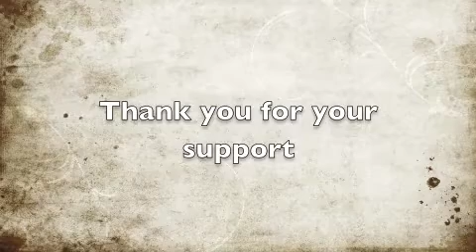Friends of Scouting 2012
Hello, my name is Colleen Kerl and I am the 2012 Glacier's Edge Council Friends of Scouting Family Campaign Chairperson. My son is a Boy Scout in Troop 155, Windsor, WI.

Each year volunteers across our Council reach out and ask parents like you to participate in the annual Friends of Scouting fundraising campaign. This campaign is designed to raise the resources necessary to ensure that the values of Scouting continue to be accessible to youth across the entire Glacier's Edge Council.

Even with all the grassroots support, you may be interested to know that it actually costs the council over $150 per youth each year to bring the Scouting program to our communities.

The principles and important life changing lessons learned by Scouts helped to save my son's life. I am ask you to listen to my story, consider how Scouting has changed your child's life, and help us make our Scouts "Be Prepared for Life" by contributing to our 2012 Friends of Scouting Campaign.
Thank you in advance for your support of Scouting.
Yours in Scouting,

Colleen Kerl
2012 Friends of Scouting Family Campaign Chair